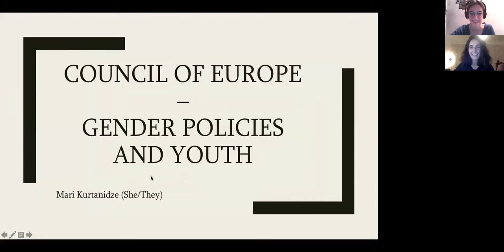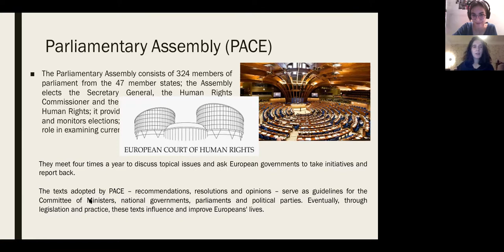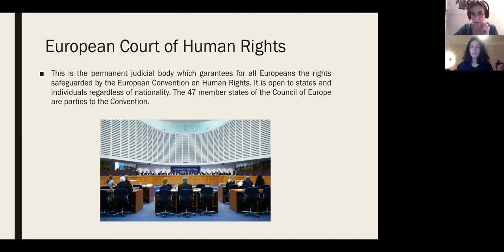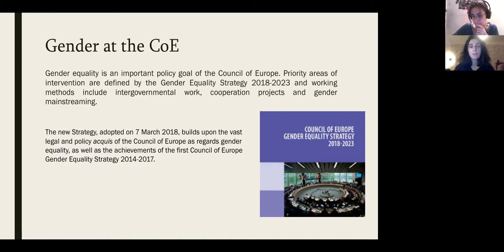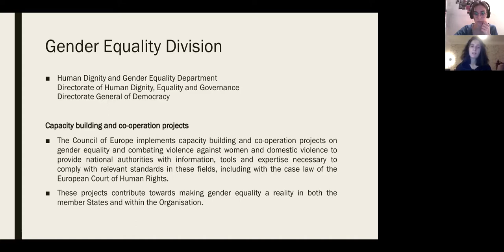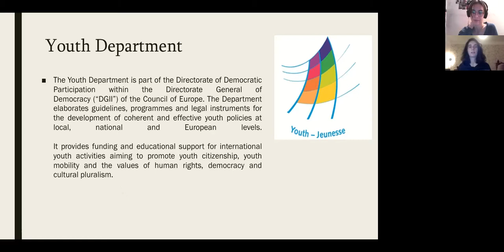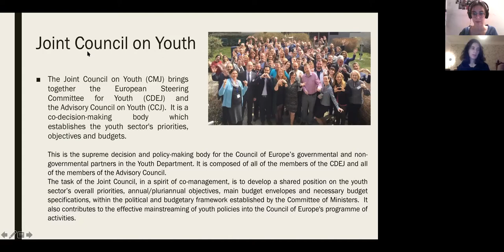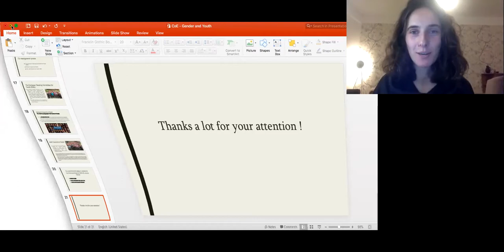CoE gender policies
This webinar is part of GEF - Green European Foundation project “Art for the Young, the Queer, the Feminists of the Eastern Europe” with the support of Cooperation and Development Network Eastern Europe and with the financial support of the European Parliament to the Green European Foundation and European Youth Foundation to CDN.